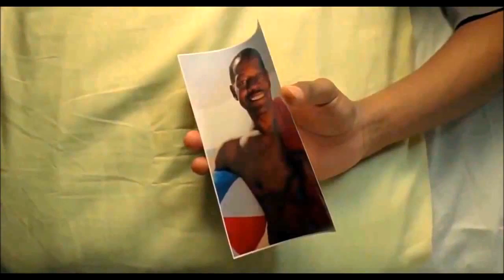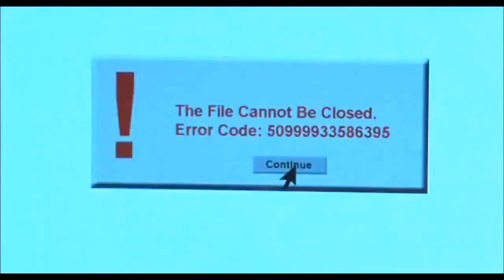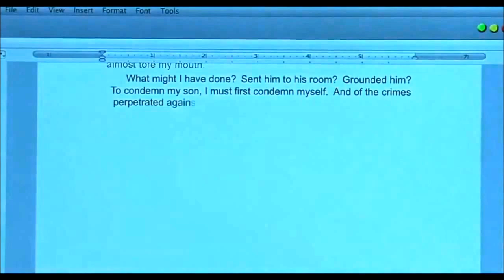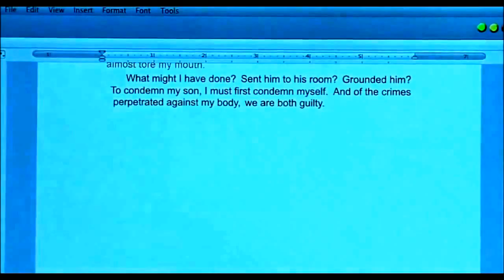The Strange Thing About the Johnsons~ Not The Right Way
This was one of the most F*cked up things I've seen this year. So, I decided to made a video about it.

I'd recommend you watch a reaction video first before you check out the movie though because it makes it a little less creepy when you watch it by yourself.

My thoughts:
If this was longer and they could've made this thing into a straight up horror film about a son's obsession with his father. Now personally, I think the father started it, molesting his son,  then when his son got older he was all messed up in the head, and kept things going, even when the father was ready for it to stop.
 No grown man is just gone let his son do him like that. Plus, why was his son always in his house? Did he have a key? Why would you give the man raping you a key? Why couldn't he just tell his wife, while his son wasn't there? Why did he get a gun or take a knife in the bathroom with him? He could've called the police or something. Or, I don't know, got his son some damn therapy. Plus, they kept dropping hints that his father did something like what the son said, the touching of his cheek, What he wrote on the computer, etc.